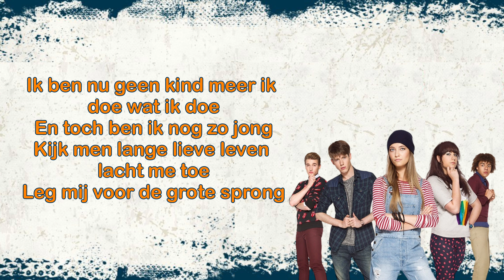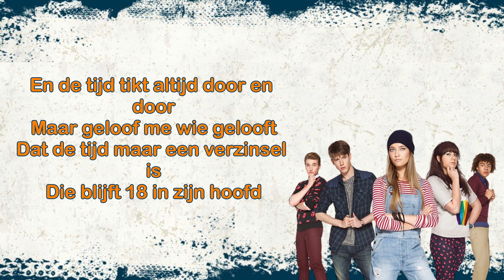Ghost Rockers - 18 voor altijd (Karaoke)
Smeer je stembanden in en zing mee met 18 voor altijd.

Alle rechten gaan naar studio 100.
Ghost Rockers - 18 voor altijd